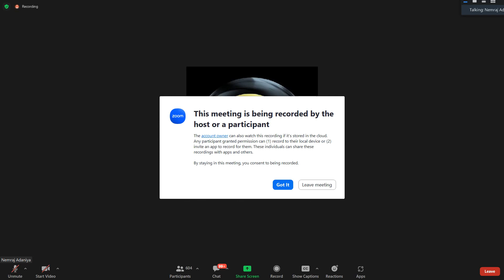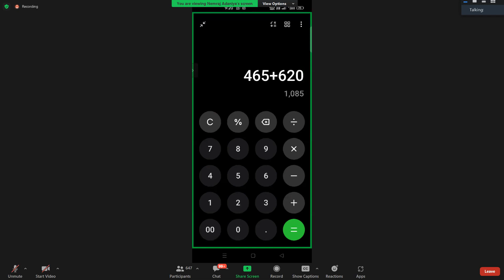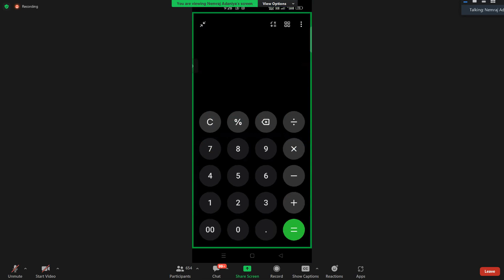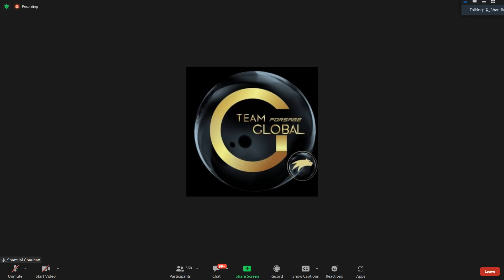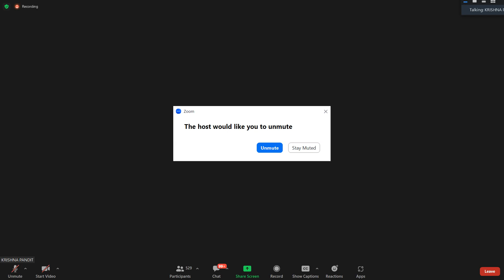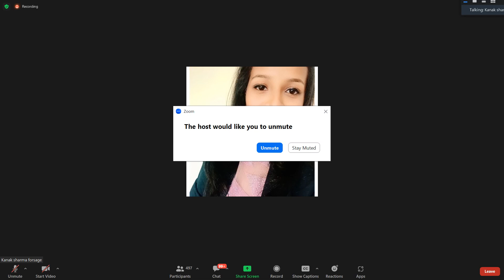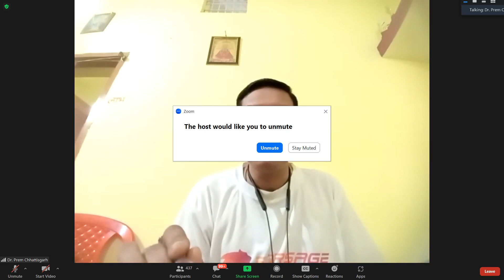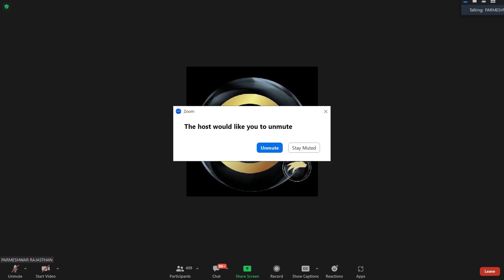FORSAGE NEW MATRIX XQORE BY NEMRAJ AADANIYA EARN MONEY WITH FORSAGE BUSD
♻ GROWTH DEVELOPMENT SERIES ♻  FORSAGE NEW MATRIX XQORE BY NEMRAJ AADANIYA EARN MONEY WITH FORSAGE BUSD
Special Thanks to Trainer- BY NEMRAJ AADANIYA

earn money in forsage
how to earn money in forsage
HOW TO BUY & SELL BUSD
FORSAGE NEW MATRIX XQORE BY NEMRAJ AADANIYA
EARN MONEY WITH FORSAGE BUSD
GET IN TOUCH!